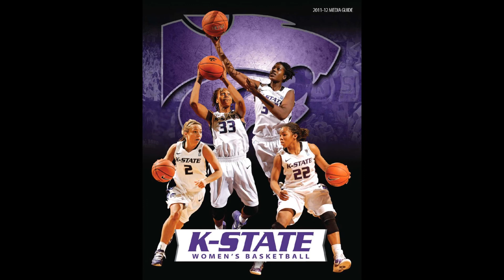Morgan takes over as man in the middle, leads Bison men over Crookston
FARGO — With most of the team gone from a year ago, North Dakota State’s annual exhibition men’s basketball game to open the season Wednesday night turned into more of an introduction of new players. A familiar face, however, showed he’s no longer a backup role player. Sophomore Andrew Morgan, who played in 21 games a year ago with no starts, will be NDSU’s man in the middle. “He wants me to get the ball in the post and I like getting the ball in the post with my back to the basket,” said Morgan, referring to head coach Dave Richman. “I like to score with my back to the basket, being that guy down low.” Morgan finished with 22 points and 7 rebounds in 19 minutes of play to lead the Bison past Minnesota-Crookston 98-64 at Scheels Center at Sanford Health Athletic Complex. Morgan is up 10 pounds from this time last year, but it appears many times stronger and more athletic. His repertoire against the Eagles was mostly an array of post moves, but he also added a 3-pointer, of which he was 3 of 7 a year ago. “It’s made me a lot more on balance,” Morgan said of his off-season workouts. “Just a lot more calmed down knowing that I’m stronger overall. It’s just helped my overall play.” That shot gave the Bison a 57-45 lead almost halfway through the second half. A short while later, Morgan’s three-point play and Lance Waddles’ 3-point field goal made it a 16-point Bison advantage. North Dakota State's Tajavis Miller and Grant Nelson reach for a rebound against Minnesota-Crookston's De'Antray Hughes at the Scheels Center on Wednesday, Nov. 2, 2022. Waddles, a 6-3 true freshman guard, and the veteran Grant Nelson played major roles in finally putting the Eagles permanently behind, with Waddles adding another trey and Nelson a 3-pointer and decisive dunk. It was 71-49 with 8:50 to play. Waddles and fellow true freshman guard Tajavis Miller were a combined 10 of 17 from 3-point range. Miller finished with 18 points and Waddles 16. “I really didn’t know what to expect,” Waddles said. “We had a scrimmage, but being out there and in rhythm and everything is getting back into game mode, it was really fun.” Nine of the 13 players are either freshmen, redshirt freshmen or sophomores. In a rarity and yet perhaps in the mid-major modern way of the transfer portal, there are no seniors, which made juniors Boden Skunberg and Nelson the oldest players on the team. Nelson didn’t start, but Skunberg started with Waddles, from Shreveport, La., and Sam Hastreiter, from Lincoln, Neb., along with Morgan and junior transfer guard Luke Yoder. Taking heart into starting lineups in an exhibition game is risky at best, with Miller being example A. With the Bison and Eagles even through the first few minutes, he came off the bench and drilled a pair of 3-pointers and the Bison quickly took an 11-point advantage just six minutes into the game. Richman is never one to discuss pulling redshirts until he has to, but it appears Miller, Waddles and the 6-7 Hastreiter will play right away. True freshman Noah Feddersen, a 6-10 forward from Menomonie, Wis., came in late in the first half and played 15 minutes. The Bison double-digit lead didn’t last, with an almost-six minute drought being the culprit. Still, they led 38-30 at halftime against a Northern Sun Intercollegiate Conference team that finished 8-19 a year ago. “There’s going to be a lot of new, going to be a lot of fresh, a lot of ups, downs,” Richman said. “I thought tonight was a prime example of that. Going back to our scrimmage, both times we got leads and just relaxed. Trying to get transfers, trying to get high school kids to understand the moments, the habits that need to be put into action, the behavior that needs to happen all the time for us to grow. Guys just getting comfortable out there, it’s all so different.” UMC: Allman 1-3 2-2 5, Rossi 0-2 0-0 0, Sagna 6-15 0-1, 12, Jones 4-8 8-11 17, Washington 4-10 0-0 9, Hughes 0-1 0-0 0, Meeks 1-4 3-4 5, Mitchell 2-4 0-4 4, Badyal 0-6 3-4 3, Kirk 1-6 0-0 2, Fuchs Jr. 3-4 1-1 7. NDSU: Morgan 8-9, 5-7 22, Hastreiter 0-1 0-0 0, Yoder 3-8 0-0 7, Waddles 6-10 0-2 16, Skunberg 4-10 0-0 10, Miller 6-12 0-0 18, Nelson 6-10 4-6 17, Streit 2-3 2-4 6, White 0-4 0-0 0, Feddersen 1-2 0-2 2, Sletten 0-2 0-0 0. Halftime: NDSU 38, UMC 30. Total fouls: UMC 20, NDSU 22. Rebounds: UMC 35 (Badyal 7); NDSU 51 (Nelson, Streit 8). 3-point goals: UMC 3-11 (Allman 1-1, Sagna 0-1, Jones 1-3, Washington 1-2, Meeks 0-1, Badyal 0-1, Kirk 0-2); NDSU 15-34 (Morgan 1-1, Hastreiter 0-1, Yoder 1-4, Waddles 4-7, Skunberg 2-3, Miller 6-10, Nelson 1-4, White 0-2, Sletten 0-2). As